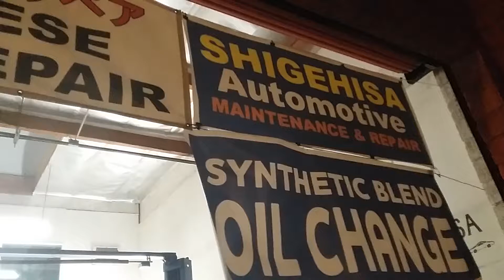06 Corolla Matrix (1.8l.1zz-fe) starter motor & Intake gasket replace to NEW #1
06 Corolla Matrix (1.8l.1zz-fe) replace to installed NEW Starter motor & Intake Gasket #1